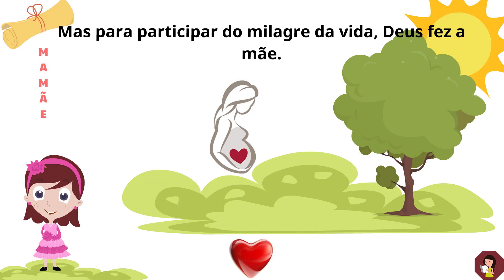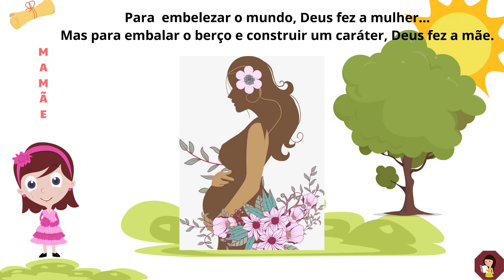Dia das mães! Parabéns mamãe!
Dia das mães! Para embeleza o mundo Deus fez a mulher, mas para embalar o berço e construir um caráter, Deus a fez mãe! Homenagem do Educar Sempre para as mães!